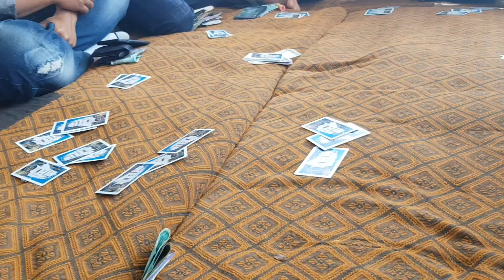LOSAR TASHI DELECK ||short vlog||Tibetan